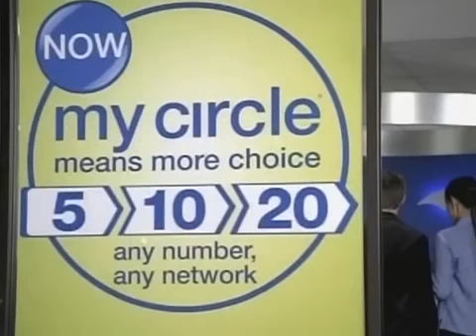Alltel wizard commercial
Cell phone commercial with major cell carriers showing alltel's "my circle"